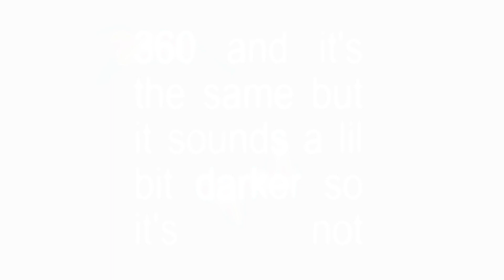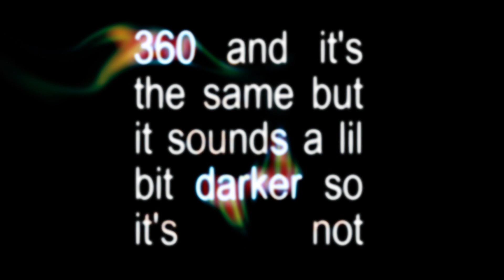Charli xcx - 360 and it's the same but it sounds a lil but darker so it's not